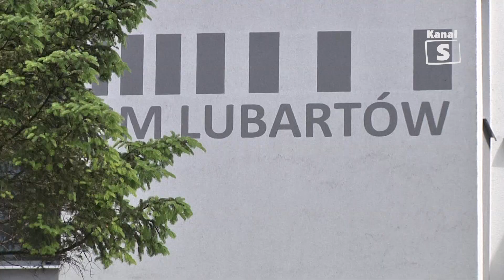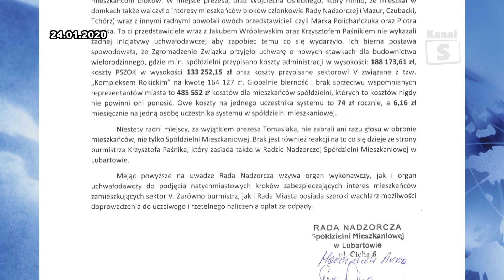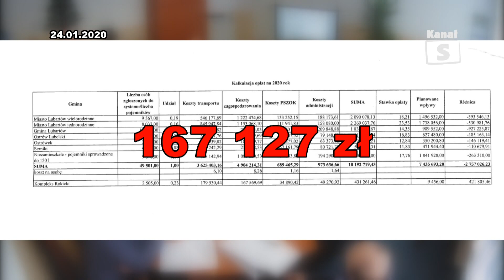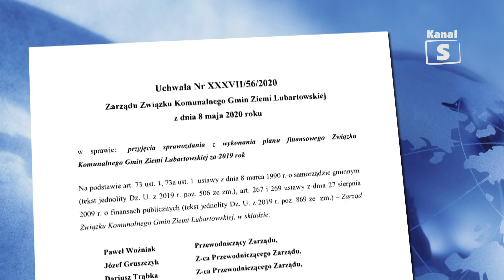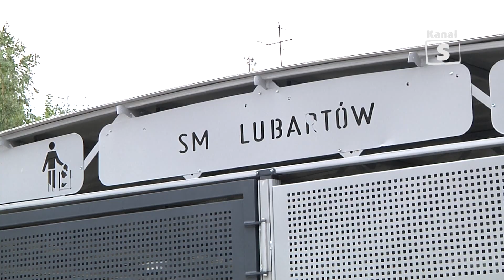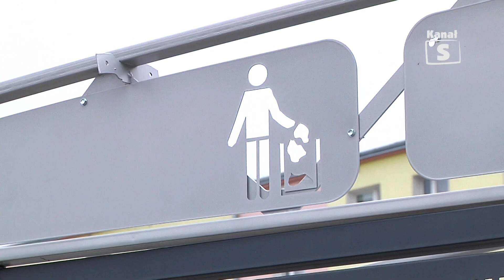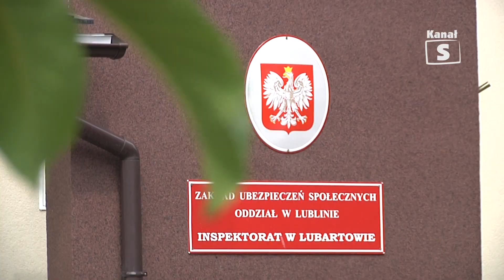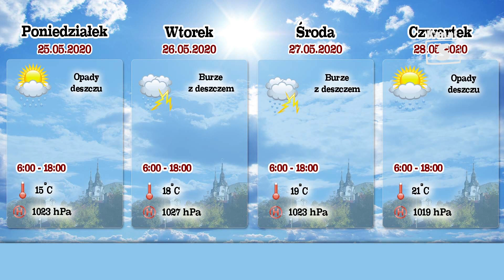Informacje - edycja 504, 22.05.2020